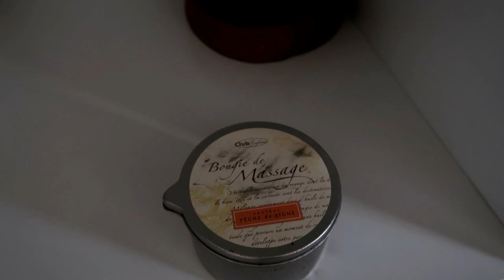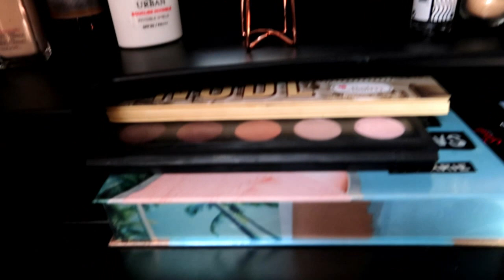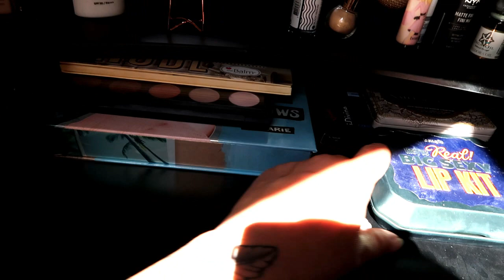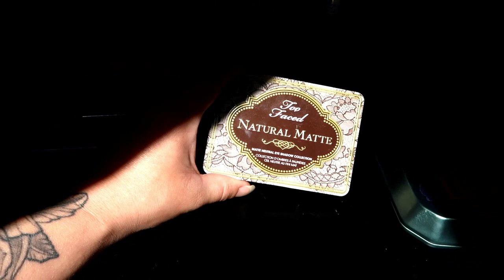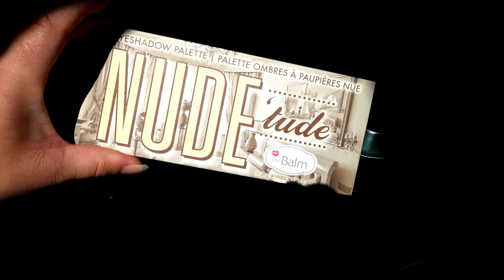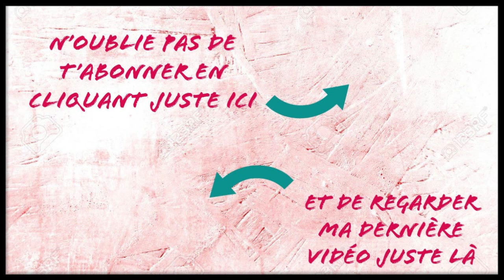DRESSING TOUR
Coucou les filles voici mon dressing pas terminés mais déjà pas mal remplit!
Je vous y montre mon organisation et mes pièces préférées !!!
Et puis comme souvent je dérape sur la fin et fini par vous montrer ma coiffeuse et un petit peu de maquillage ;-)
J'espère comme toujours que ça va vous plaire !

XoXo